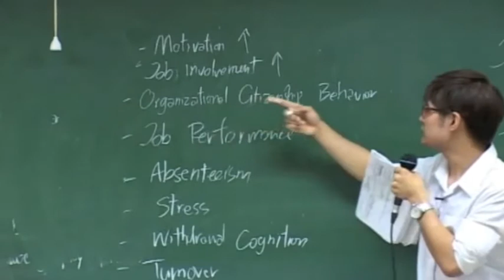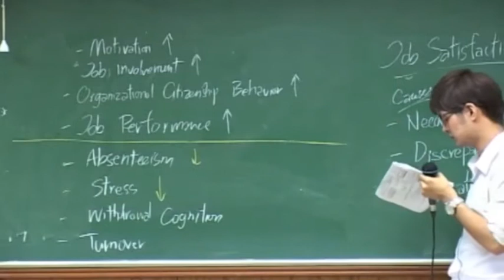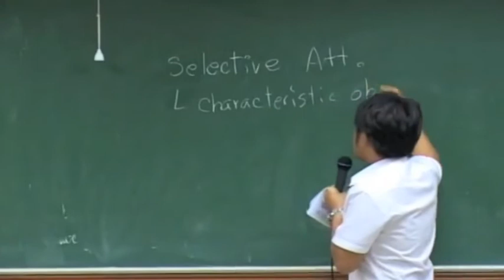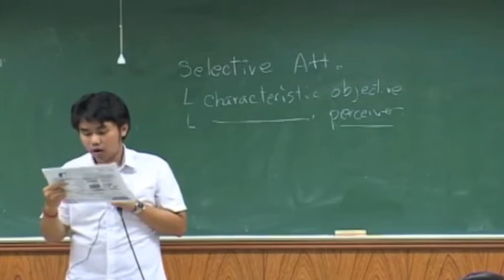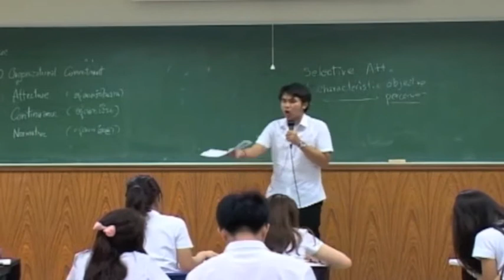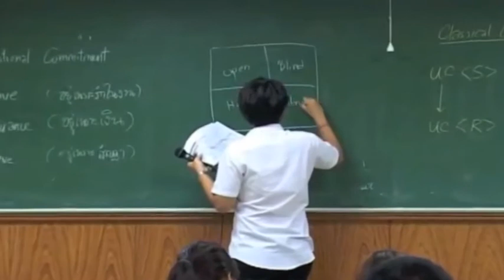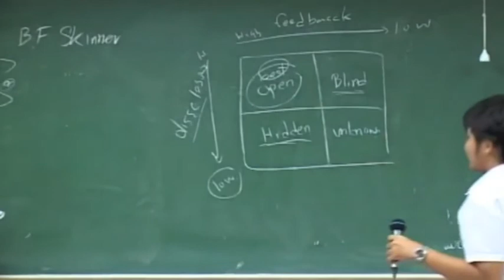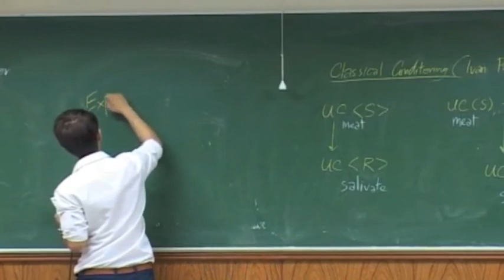MGT2404 Part 3 Mid Term3 x264